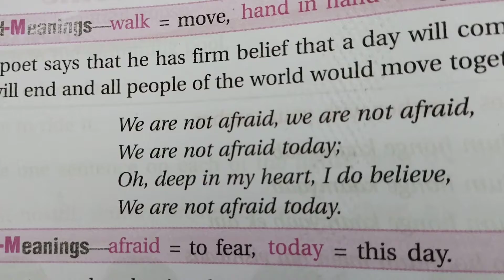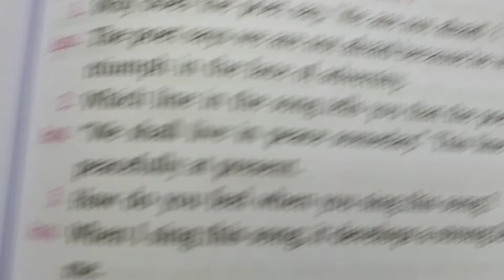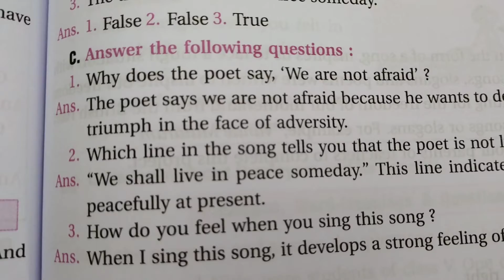5th English ch 1 part 2